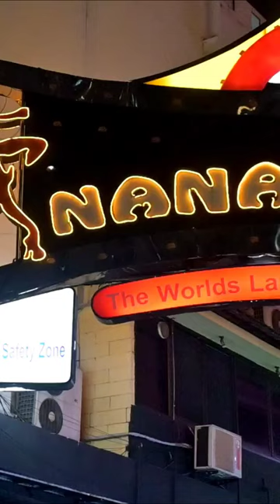Yaha To Hot Ladkiya bas 2000 Mai mil jati hai